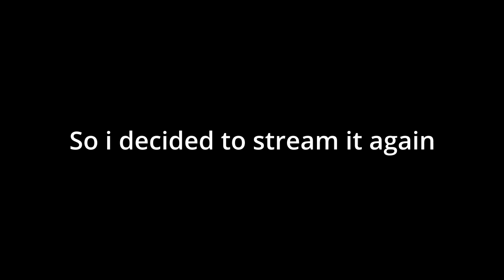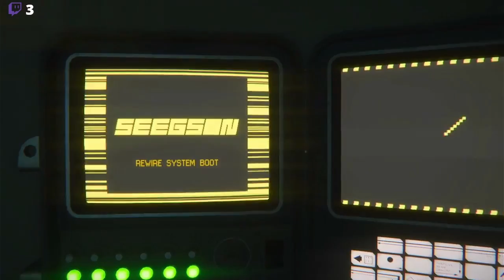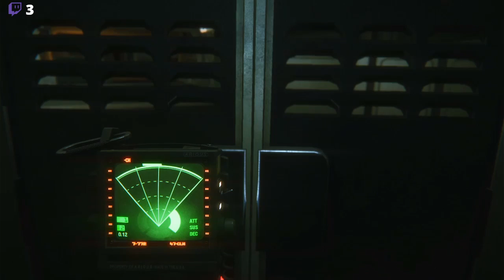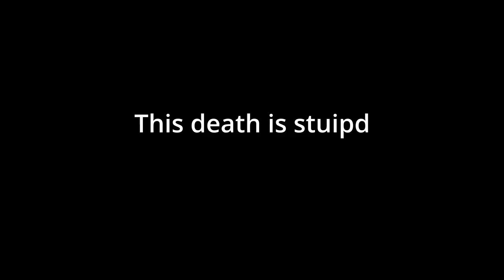Run Ripley, Run - Alien: Isolation stream highlights PT2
This is an archive of s stream I did ages ago (IDK when) hope you enjoyed the highlights.
Alien: Isolation:
ESRB: M
PEGI: 18
ACB (Australia): MA15+
USK (Germany): USK 16